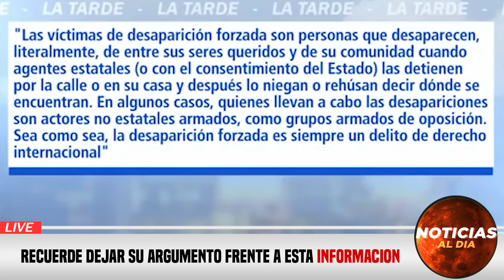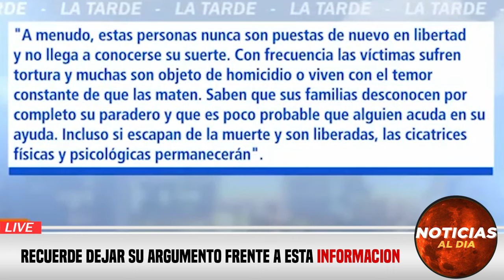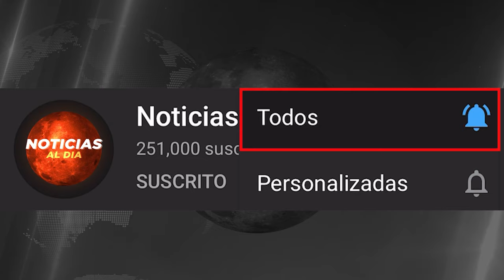NOTICIAS DE VENEZUELA hoy 14 de FEBRERO 2024, Noticias De Venezuela Hoy Última Hora 14 SEGUROS HOY